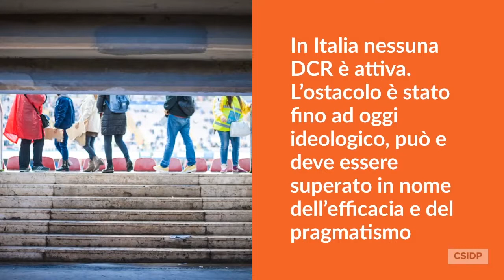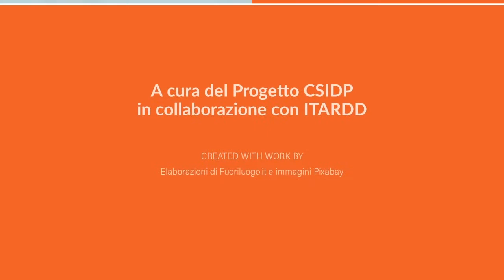Il servizio che non c'è: la stanza del consumo protetto